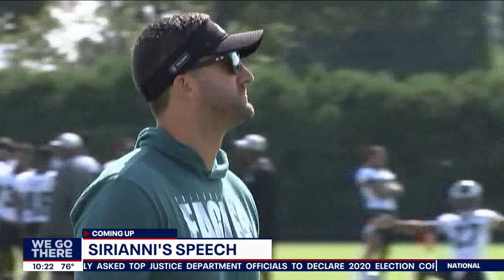Ronnie Duncan 10PM Sports Wrap FOX 29 Philadelphia July 30, 2021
Phillies lose to Pittsburgh Pirates 7-0!
Eagles get warning in camp about energy